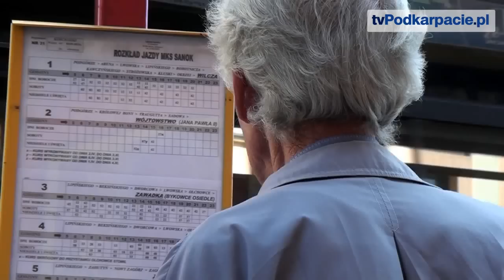SANOK: Pierwsze zmiany w rozkładzie jazdy. Powstaną dwie nowe linie! - tvPodkarpacie.pl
SANOK. Nowy rozkład jazdy Miejskiej Komunikacji Samochodowej wywołał wiele emocji wśród sanoczan. Do SPGK napływały liczne telefonu z uwagami dotyczącymi poszczególnych kursów. W związku z tym rozpoczęto proces dostosowywania linii autobusowych oraz rozkładu jazdy do potrzeb mieszkańców. Więcej informacji w materiale wideo.